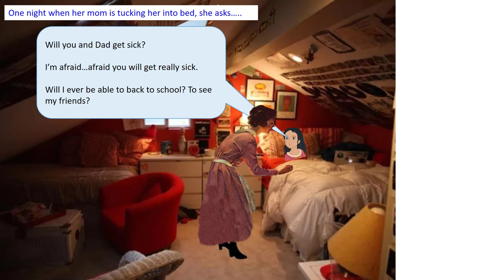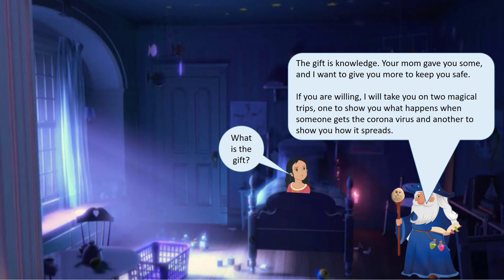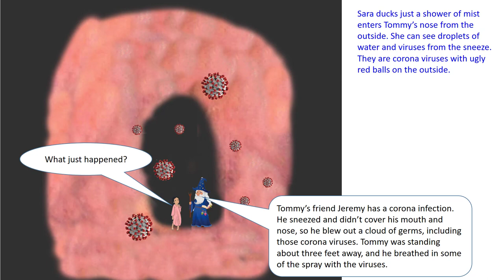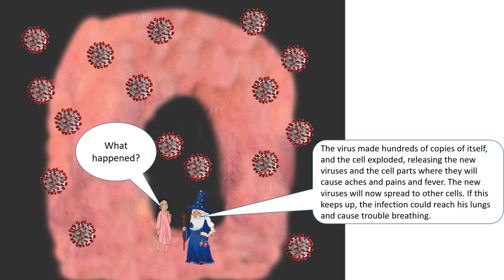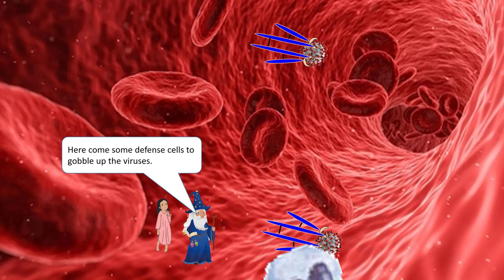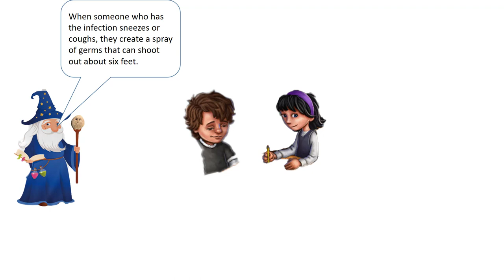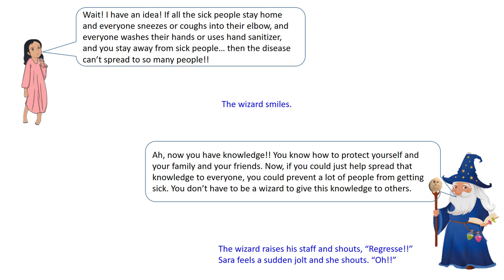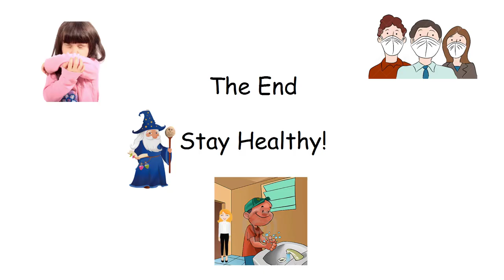Sara's Dream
A 14 minute story for children that explains corona viruses and how they are transmitted, emphasizing preventive measures. Created by Wayne LaMorte and Meera Kanabar